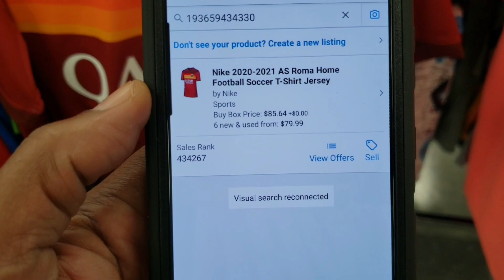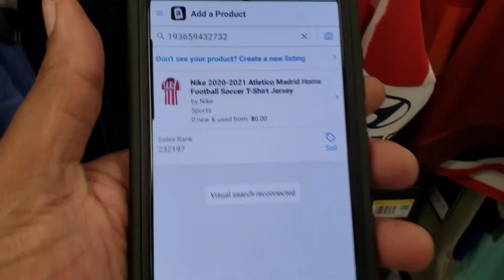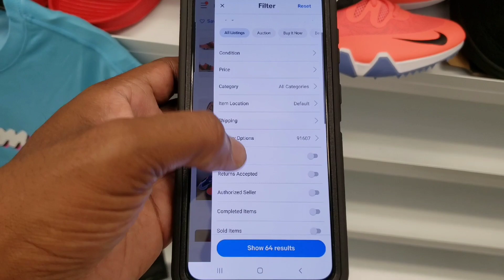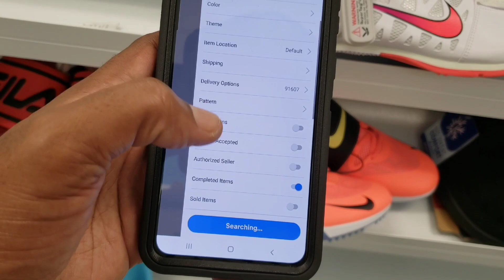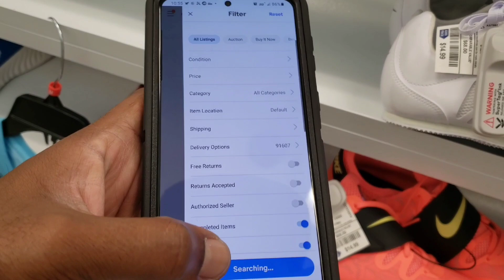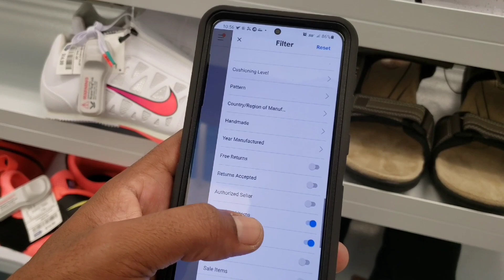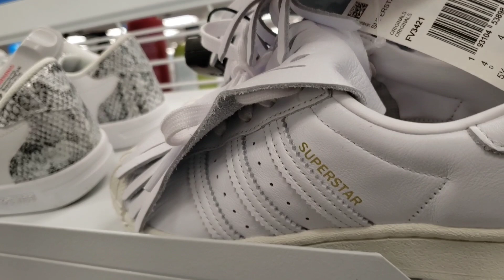GREAT FINDS AT ROSS | $200 WESTBROOK JERSEY FOR $35 + MORE